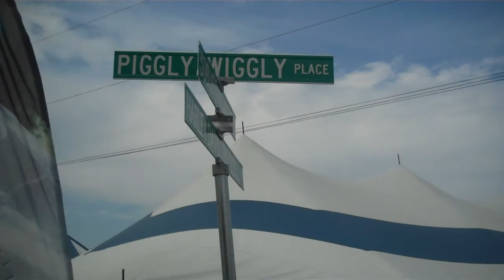All Doggs go to heaven..